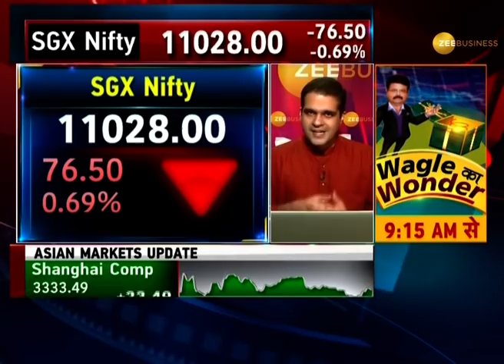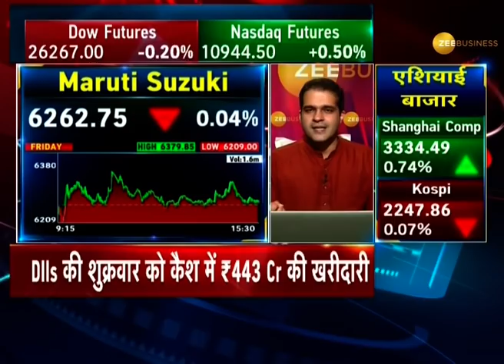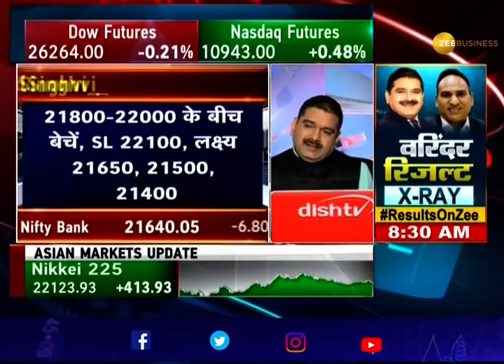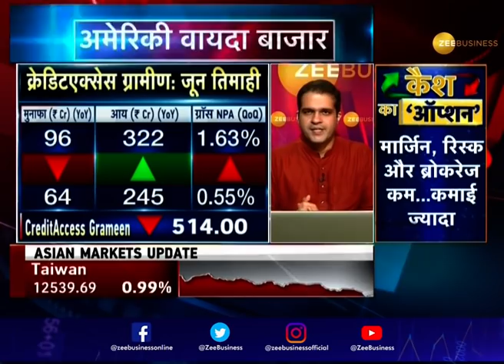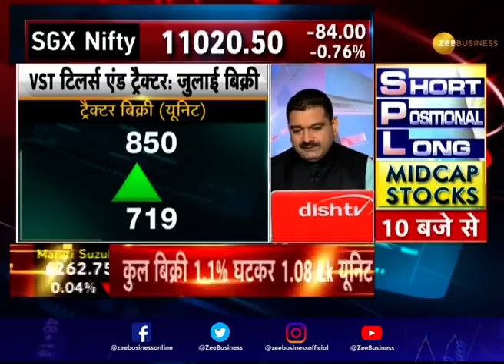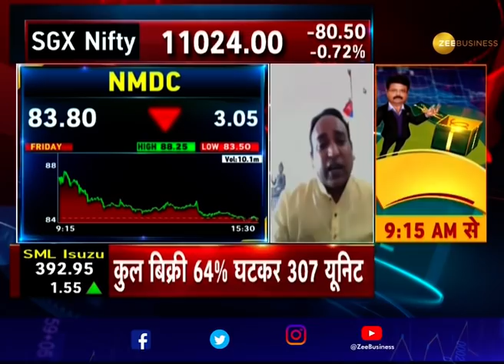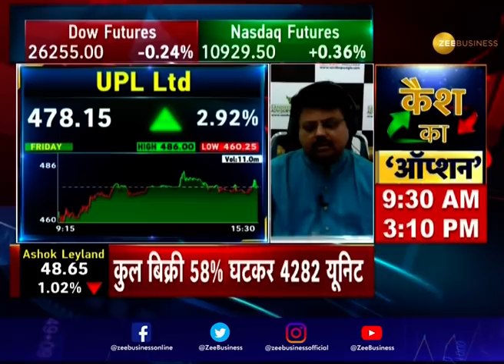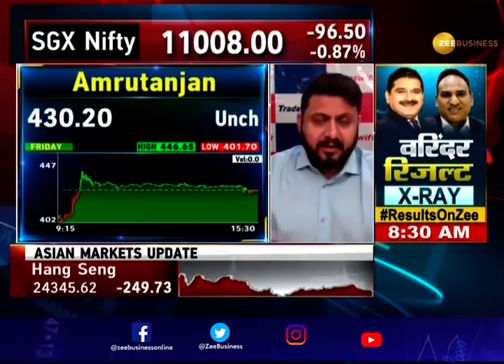Share Bazaar: आज बाजार की कमजोर शुरुआत,July में ऑटो की अच्छी बिक्री से सुधरेगा बाजार । Anil Singhvi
आज बाजार की शुरुआत थोड़ी से कमजोर हुई है, लेकिन जुलाई में ऑटो बिक्री अच्छी होने से अगस्त में बाजार का मूड सुधरने की संभावना है। देखिए, कैसा रहेगा आज शेयर बाजार का हाल